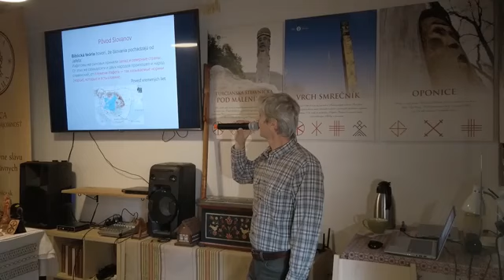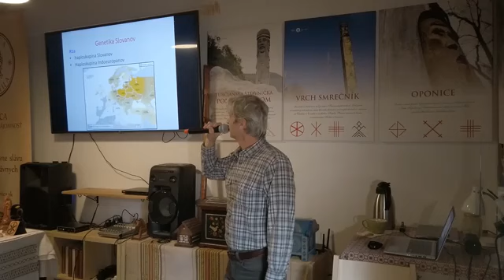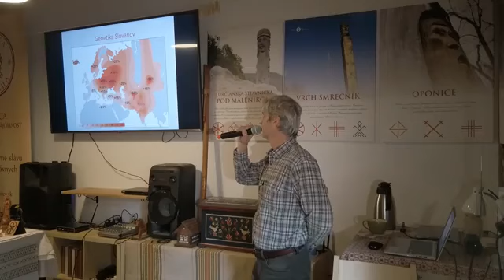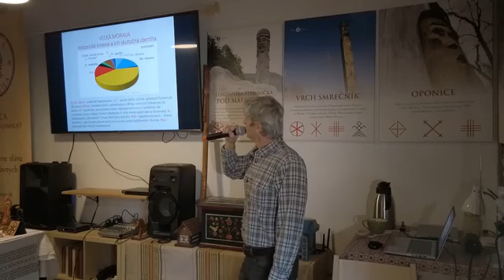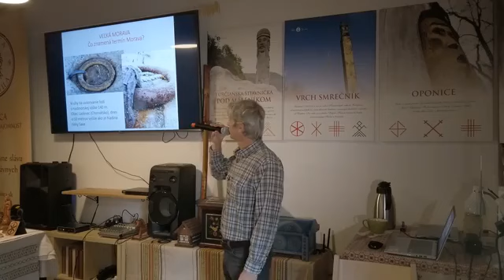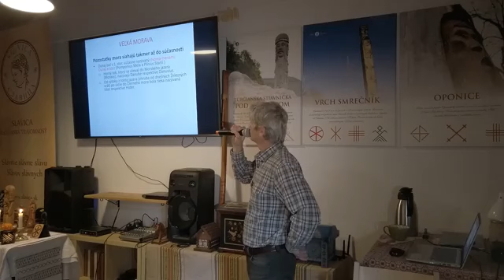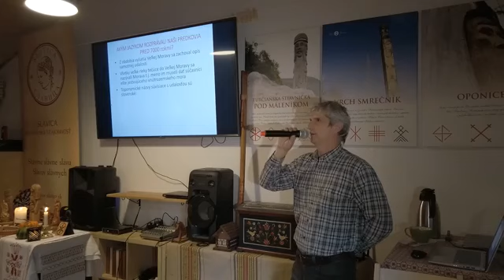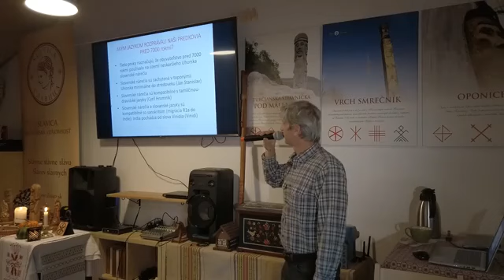Pôvod Slovenov a ich tajné dejiny - Oskár Cvengrosch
Autor po mnohoročnom skúmaní historických prameňov a ich konfrontácie s výsledkami najmodernejších genetických analýz objasnil „tajomný pôvod Uhrov“. Tento svoj objav predkladá čitateľom so širokým a bohatým dôkazovým materiálom. Na základe výsledkov bádania genetiky, toponymie, lingvistiky, ale aj samotných historický ch zdrojov dokladá, že Uhri neprišli spoza Uralu, ale boli trvalými obyvateľmi európskeho rozvodia. A práve z týchto oblastí podnikali vojenské výpravy všetkými smermi, a to či už ako Huni, Germáni alebo Venetti. Autor jednoznačne dokazuje, že takzvané „veľké Maďarsko“, ako ani „starí Maďari“ fakticky nikdy neexistovali. Jestvovalo len slovanské Uhorsko, ktoré bolo európskou veľmocou a ktoré rozložili a svojou nerozumnou a agresívnou jazykovou politikou práve Maďari rozkúskovali a v konečnom dôsledku aj zničili.